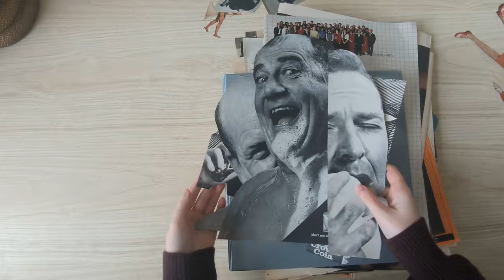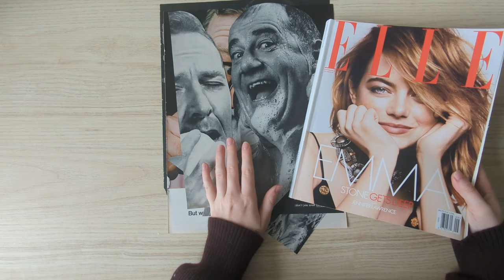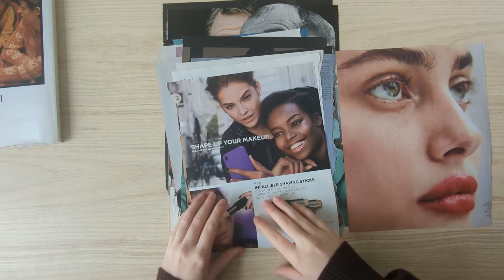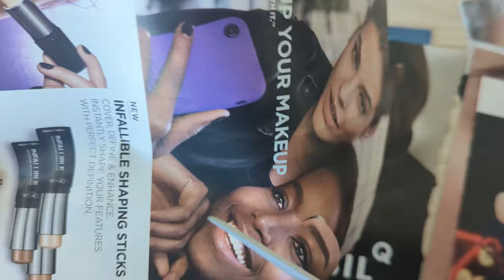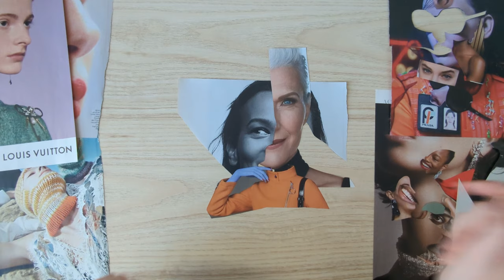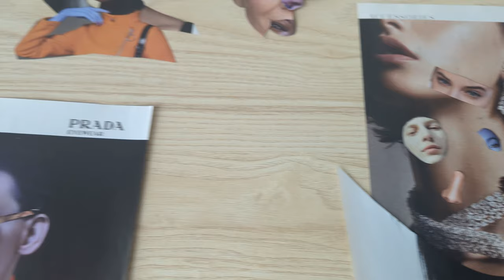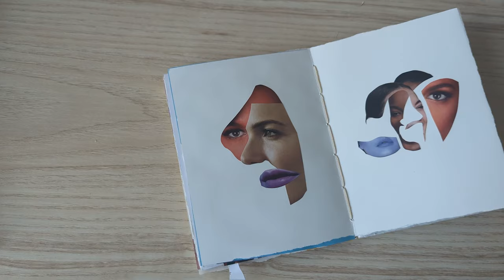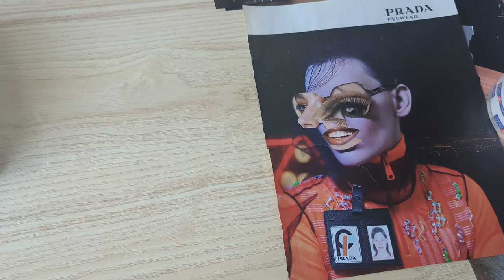Picasso Inspired Art Exercise | making abstract collage art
After my trip to Malaga, Spain and seeing so much of Picasso's influence, I wanted to give it a try for myself and decided to do this Picasso inspired art exercise. It was quite the art challenge and kept me on my toes!

VIEW ALL ON  MY STOREFRONT

UHU Glue
Golden Matte Medium
Invisible Scotch Tape
Speedball Roller
Westott Titanium Scissors
Embroidery Scissors
CAMERA EQUIPMENT